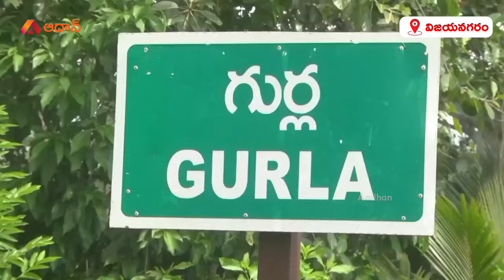ఇది ప్రభుత్వ వైఫల్యం | Diarrhea Outbreak in Vizianagaram | YCP Seediri Appalaraju Comments on TDP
ఇది ప్రభుత్వ వైఫల్యం: Aadhan's special report on the diarrhea outbreak in Vizianagaram highlights YCP's Seediri Appalaraju visiting the victims and making sensational comments about the AP government's negligence regarding this issue.